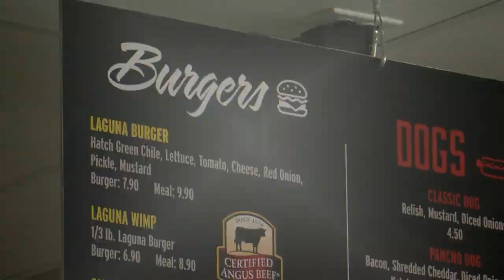Laguna Burger location in Albuquerque opens Friday